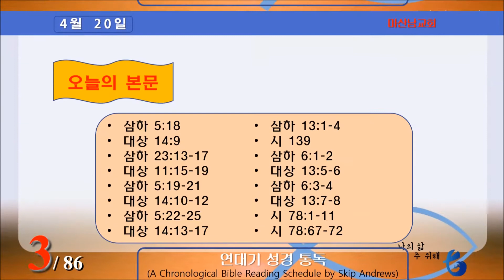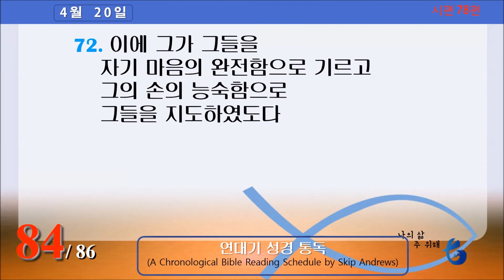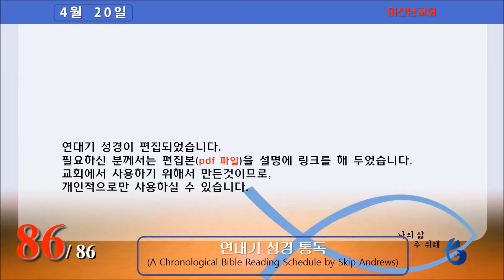연대기 성경읽기 (4월 20일) 110/365